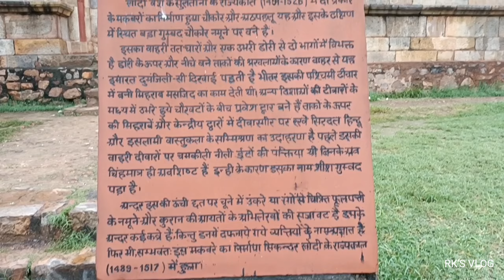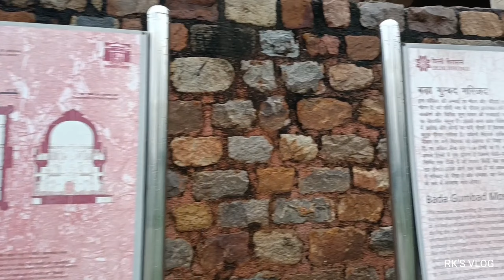600 साल पूराना Sheesh Gumbad, Bada Gumbad और Bada Gumbad Masjid|Sikander Lodhi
600 साल पूराना Sheesh Gumbad, Bada Gumbad और Bada Gumbad Masjid|Sikander Lodhi|